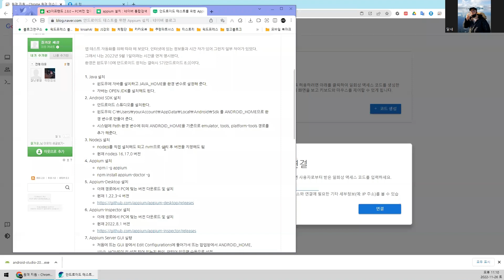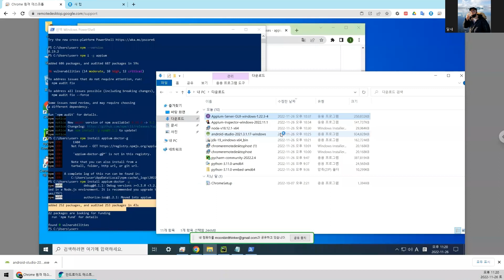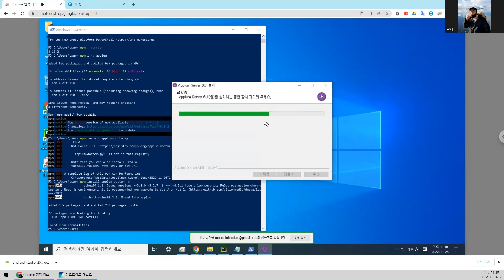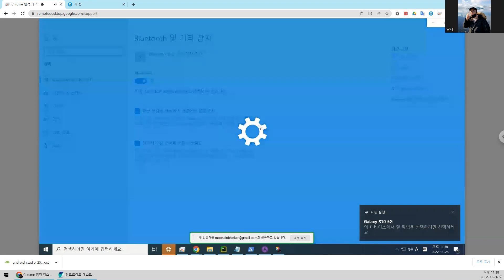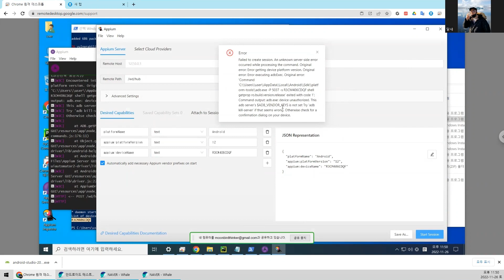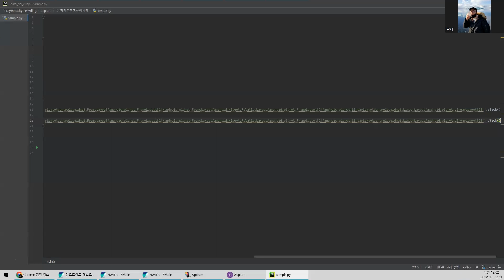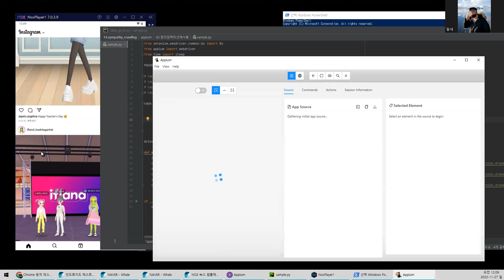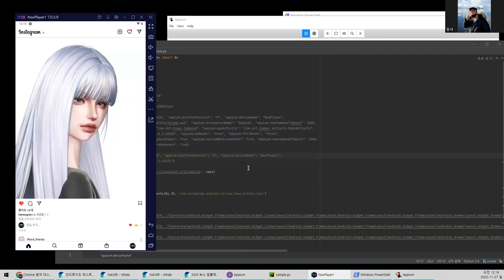[zoom] 하루 5분 투자로 월 100만원 벌기(생활코딩편) - 모바일 자동화 appium (22.11.26)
[달새] 디지털정보 크리에이터
♡ 달새는 달만 생각한다
♡ ifland 이프랜즈 if루언서 3기~6기
(N잡러 시대의 슬기로운 모임(디지털 노마드))